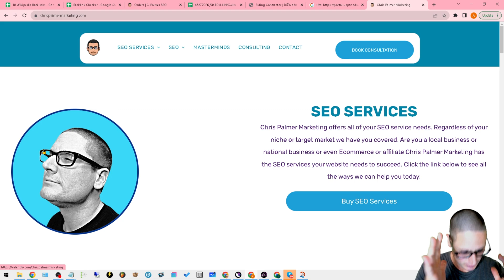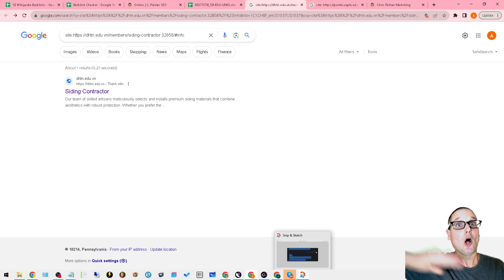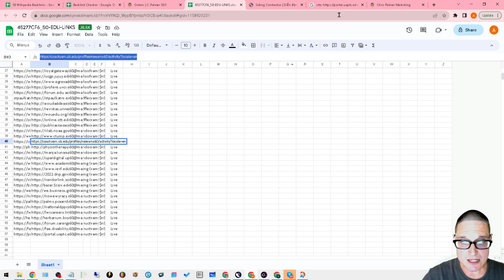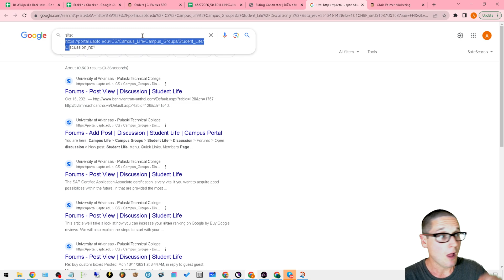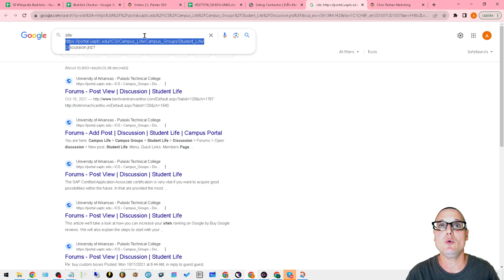How to Check Backlinks Not Indexing in SEO Tools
In today's video what I will walk you through is exactly how you can check backlinks that aren't showing up inside of your SEO tools.

Just because a SEO tool like Ahrefs, SEMrush or Majestic SEO tools is not showcasing your recently acquired backlink from your recent link building. Will not indicate that the backlink is not live or valuable to you or your business.

We have to remember that SEO tools are not Google and the search results are not the index this video will help you decipher the differences between search results and ranking along with that how you can find backlinks that are actually indexed and helping your business.

If you have any questions related to how to check backlinks that aren't indexing in SEO tools please feel free to go ahead and ask below.